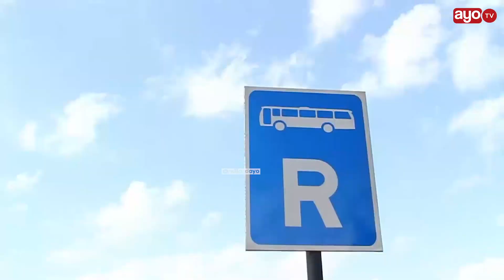TAZAMA WANANCHI WALIVYOFUNGA BARABARA BAADA YA MWANAFUNZI KUGONGWA NA GARI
Wananchi wa Mtaa wa Kilongo Kata ya Mkundi Manispaa ya Morogoro wamefunga barabara  ya Morogoro-Dodoma kwa saa kadha wakishinikiza serikali kuweka Alama za barabarani katika eneo Hilo baada ya mwanafunz wa shule ya msingi  Mkundi kugongwa na gari na kufariki.